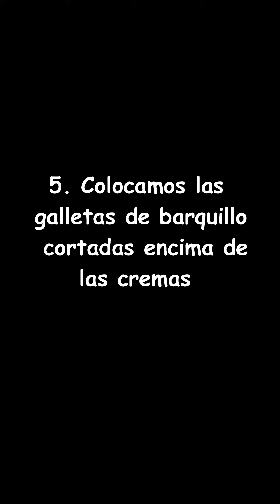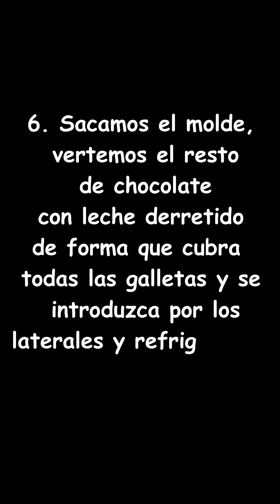BARRITAS DE CONGUITOS DE CREMA DE CHOCOLATE Y CREMA DE CACAHUETE